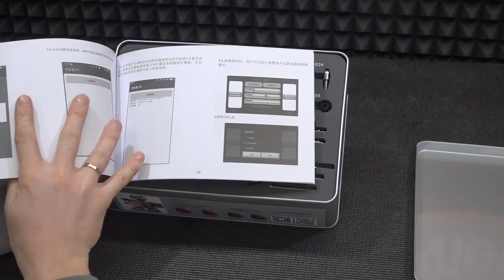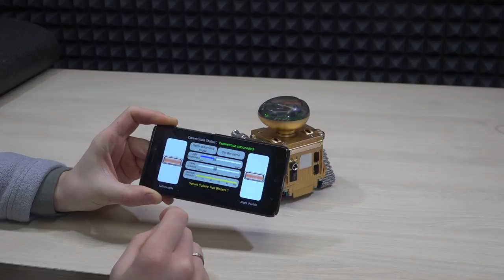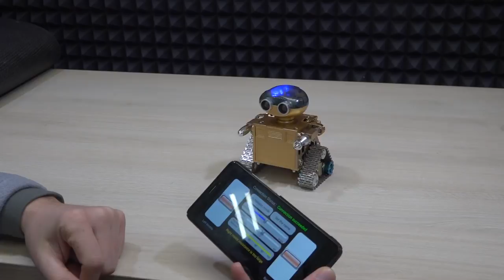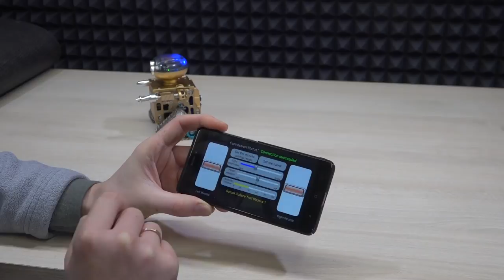Собери боевого робота своими руками!